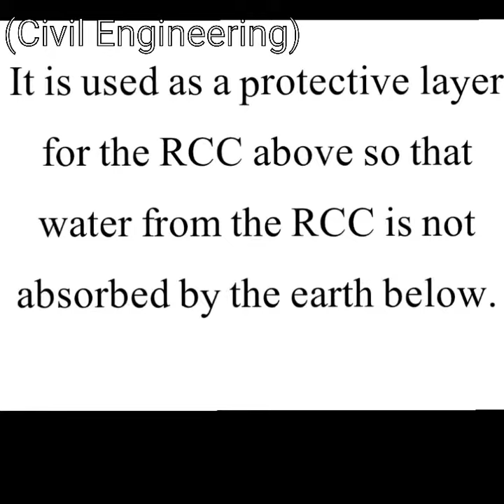Lean Concrete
lean concrete in details easily understand.